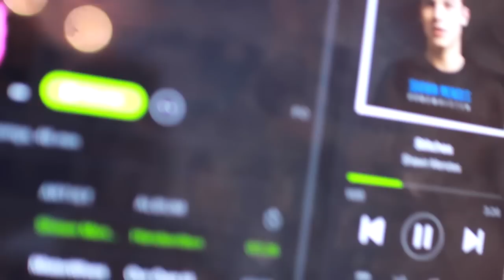Get Ready with Me: Filming Day! ♡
Today I'm showing you a Get Ready with Me: Filming Day.

CAN WE GET THIS TO 500 THUMBS UP?!?!?!

Products I used:
Cover Girl Outlast Stay Fabulous foundation
Smashbox High Definition concealer
Naked Palette- sin, sidecar, & buck
Maybelline Master Graphic by eye studio (not my fave it's all I had but I don't recommend buying it)
L'Oreal Paris Colour Riche eyeliner (pencil in black)
Cover Girl Clump Crusher
Benefit They're Real Mascara
Nivea lip butter
MAC lipstick in Angel
Maybelline Dream Bouncy Blush in 05 Fresh Pink

[and turn on my notifs to be directly notified about upcoming videos :) ]

♡ Chat With Me all Day errr Day ... ♡

♡ About Me ♡
- age? 15
- grade? 10th
- country? USA

♡ FAQs ♡
- What does your wall say? Somewhere in forever we'll dance again (from Love Will Remember by Selena Gomez)
- Where is your bedding from? It's from Z-Gallerie but I'm not sure if they still sell it :(